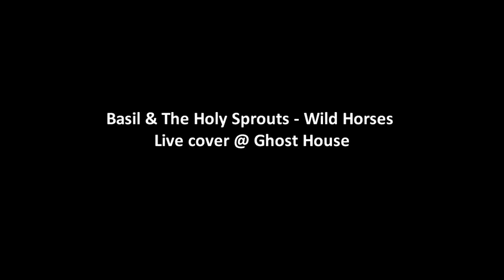Basil & The Holy Sprouts - Wild Horses cover - Live at the GhostHouse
Bill Kalatzakos - Guitar, Vocals
Vasili's Floros - Guitar
Emmanuel Veziris - Drums
Artemis Herrmann - Percussion